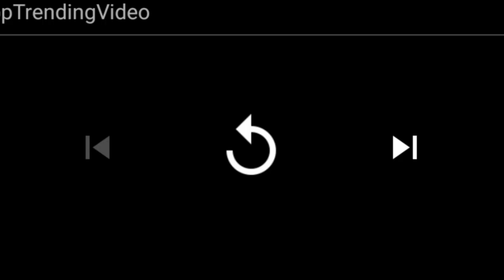JULIO ANGUITA la mejor respuesta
JULIO ANGUITA las mejores respuestas